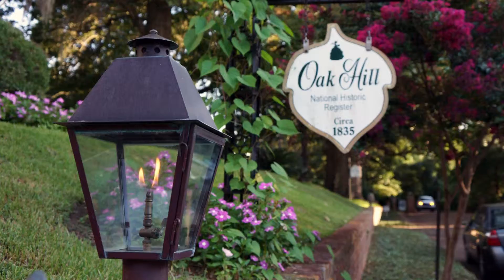Roadtrip Louisiane Juillet 2014 J6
6eme jour de notre séjour aux États Unis. Notre circuit nous a emmenés de Natchez à Natchitoches.